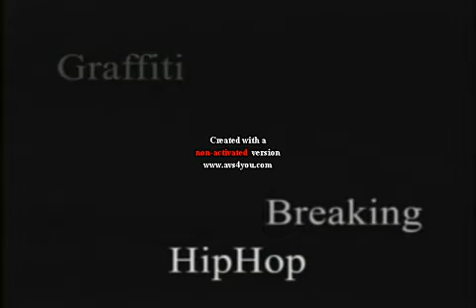Rules Of Freestyle REO Entertainment ASCAP HIP HOP LIFE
The Speed City Fashion LLC kept it pushing we
be in on the rack while haters do there think keep
searching Kid REX Enterprises Management